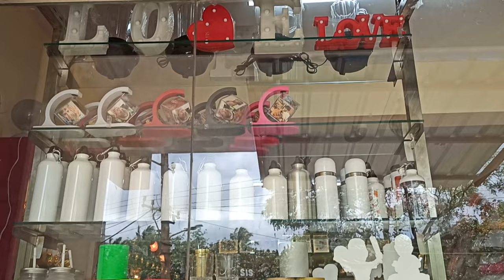Personalized Gift Shop in Bangalore - Coffee Mug Printing, T-Shirt Printing, Mobile Covers & more